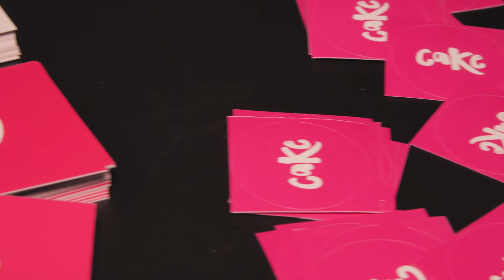The BEST networking in Loughbrough CAKE Meet up Part 2 - Produced By Tale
Cake Meet allows small business's, creatives, entrepreneurs or Pizza lovers to listen to engaging speakers and network all for FREE.

Founded by Ryan McNamara: @ryanfmc

Cake Meet: @cakemeetup